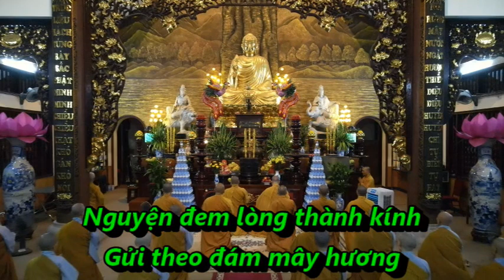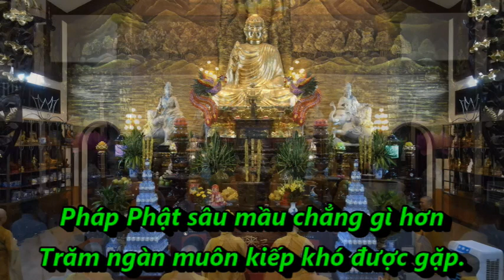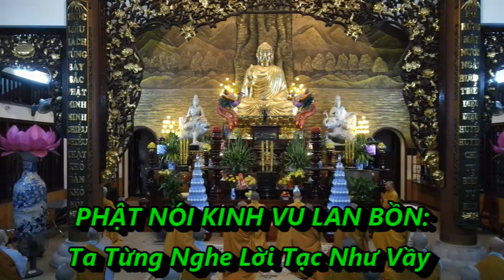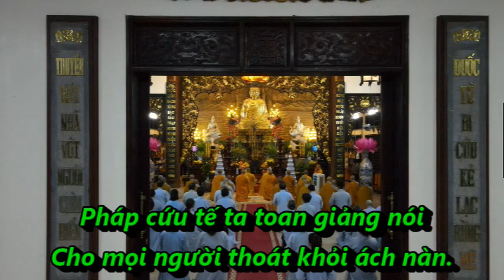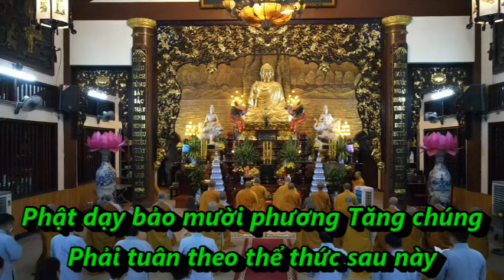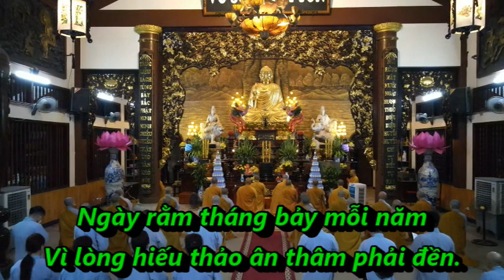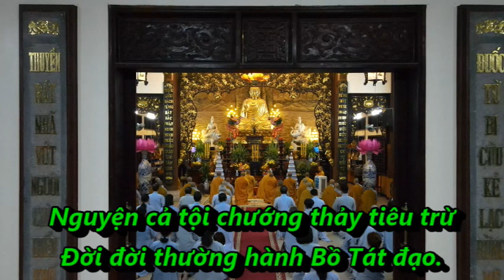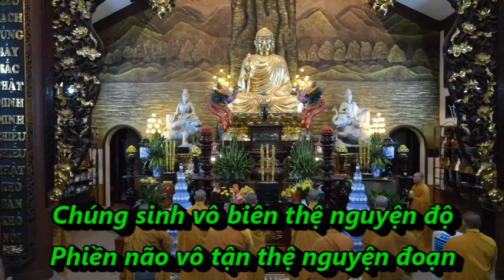TỤNG KINH VU LAN BỒN - CÓ CHỮ ĐỌC THEO ĐƯỢC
Bà Thanh Đề là mẹ của ngài Mục Kiền Liên. Bà tính tình tham lam, độc ác, không tin Tam Bảo, tạo ra nhiều tội lỗi nặng nề, gây ra nhiều “nhân” xấu nên khi chết đi chịu “quả” ác, bị đày vào ác đạo, sinh làm loài ngạ quỷ, đói khát triền miên trong đại địa ngục.
     Ngài Mục Liên là một trong số mười đại đệ tử của Đức Phật, tài giỏi hàng đầu về thần thông. Một ngày ngài dùng “đạo nhãn” xem trong thế gian và nhận thấy mẹ mình bị sinh vào con đường đói khổ trong chốn địa ngục thẳm sâu, chịu bao nhiêu cực hình. Ngài thương xót nên mang cơm đến dâng cho mẹ. Bởi lòng tham lam độc ác trong tiền kiếp nổi bừng lên nên khi bà mẹ đưa cơm vào miệng thì cơm hóa thành ra than hồng, bà không ăn được.
     Ngài Mục Liên hết sức đau buồn, trở về bạch với Phật mọi sự tình và cầu xin Phật chỉ dạy cho phương cách cứu độ mẹ mình. Phật dạy rằng mặc dù lòng hiếu thảo của ngài vô cùng lớn lao và tuy rất giỏi về thần thông ngài cũng không thể một mình mà cứu độ được cho mẹ. Phải cần nhờ đến oai thần, đến đức lớn như biển, đến lực gia trì của chư tăng, ni trong mười phương, mới mong giải thoát được cho mẹ.
     Ngài Mục Liên đã thực hiện đúng những lời Phật dạy, vào ngày RẰM tháng BẢY, ngày lễ VU LAN, thành tâm kính lễ trai tăng nên mẹ mới thoát khỏi kiếp quỷ đói và sinh về cảnh giới an lành.
     Truyện MỤC LIÊN – THANH ĐỀ nhấn mạnh đến luật “nhân quả”, đến lòng hiếu thảo chí thành của ngài Mục Liên và công đức trì trai, giữ giới thanh tịnh trong ba tháng an cư kiết hạ của chư tăng, ni. Tất cả cùng thành tâm chú nguyện mà tạo ra sức mạnh cảm thông và kích thích đến tâm hồn bà Thanh Đề, làm bà tự bản thân mình thức tỉnh cơn mê, xoay chuyển tâm niệm ác, hướng về nẻo thiện và do đó thoát khỏi hình phạt khổ cực nơi địa ngục. Kinh Phật dạy rằng: “Tâm có thể tạo nghiệp, mà tâm cũng có thể chuyển nghiệp.”
     Ngài Mục Liên là một tấm gương sáng chói tượng trưng cho lòng chí hiếu và báo ân. Ngài đã thực hành phép sám hối để báo ân mà cứu được mẹ thoát khỏi địa ngục.
     Ngày lễ Vu Lan trong Đạo Phật là ngày “Phật Hoan Hỷ”, ngày “Tự Tứ”. Tăng, Ni tập trung vào sự tu niệm và thỉnh cầu những bậc trưởng thượng chỉ dạy mọi lỗi lầm để mình thành tâm sám hối nên Phật rất vui vì tinh thần phục thiện, hối cải đó.
     Ngày Vu Lan cũng là ngày “Báo Hiếu”, gợi lại lòng hiếu thảo của người con Phật. Nhân dịp này Phật tử nhớ lại công ơn cha mẹ sinh thành nuôi dưỡng cực khổ mà nhờ đến sức chú nguyện của chư tăng, ni để phụ lực mà độ cho cha mẹ.
     Cha mẹ quá vãng dù đã qua bảy đời thì nếu có sa vào đường khổ cũng nhờ phúc đức này mà được thoát khỏi, được siêu thăng. Còn nếu cha mẹ không đi trong đường khổ thì nhờ phúc đức này mà được tăng trưởng thiện căn. Nếu cha mẹ còn sống, chưa qua đời, thời nhờ phúc đức đó mà tăng trưởng tuổi thọ và phát tâm Bồ Đề.
     Ngày lễ Vu Lan cũng là ngày “Xá Tội Vong Nhân”, ngày cầu siêu độ cho tiền nhân quá cố. Đó là ngày tha thứ mọi lỗi lầm. Mọi người đều ăn năn, xin cải đổi sám hối. Chư tăng, ni cầu nguyện cho các vong nhân được thoát khỏi cảnh đọa đày của ba đường ác là “địa ngục, ngạ quỷ và súc sinh”.
     Hiếu thảo thường được hiểu là lo đầy đủ mọi thứ về vật chất cho cha mẹ. Nhưng cha mẹ sẽ qua đời một ngày nào đó. Theo Đạo Phật, chúng ta không chỉ có mặt ở một đời này mà còn có mặt ở vô số kiếp về trước và sau nữa, mất thân này sẽ mang thân khác. Bởi vậy người con hiếu còn phải lo cho cha mẹ cả về tinh thần, làm sao thức tỉnh cha mẹ hướng về đường thiện, tin vào nhân quả tội phước, quy y tam Bảo, niệm Phật làm lành để trong đời hiện tại cha mẹ được yên vui và khi mất đi sẽ được hạnh phúc, an lành trong đời sau.
     “Tâm hiếu là tâm Phật. Hạnh hiếu là hạnh Phật”. Với truyền thống người Việt ta, hiếu thảo là một nền tảng đạo đức rất cần thiết, rất thiêng liêng và cao cả. Có hiếu trong gia đình thì mới có thể là một công dân tốt ngoài xã hội. Hiếu là bước đầu để xây dựng một gia đình tốt đẹp, một xã hội văn minh và tiến lên thành một quốc gia cường thịnh.